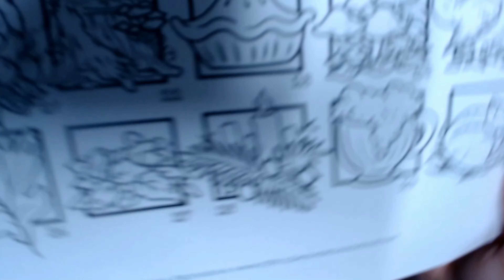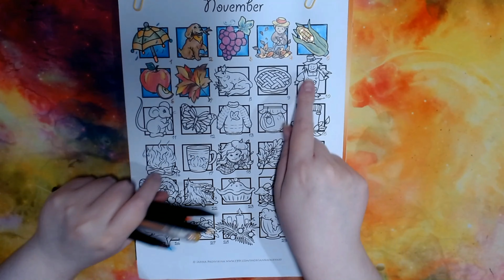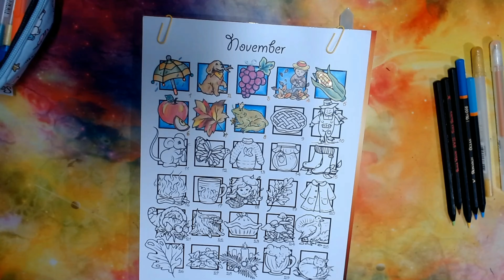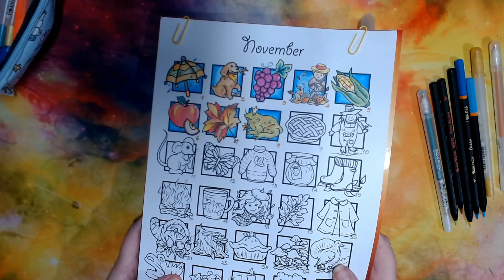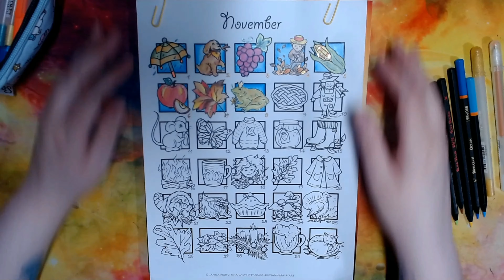November Calendar Day 8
This is the 8th day of the November advent calendar by Janna Prosvirina
You can find the PDF on etsy

This is part of a community colour along with Becks and Books.

Music
Artist: Harris Heller
Album: Lifestyle
Track: It's a Lifestyle · StreamBeats by Harris Heller